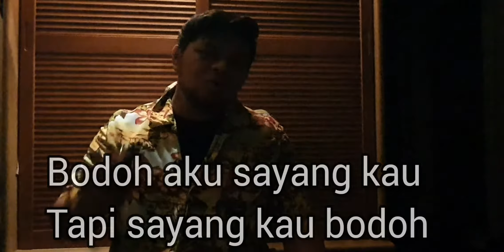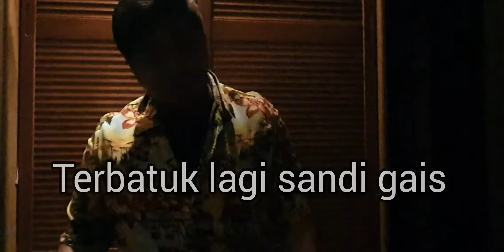Bajet2 buat monolog.saja2 ja ni gais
Tidak ada kena mengena dengan yang hidup atau yang telah mati hanya hiburan semata-mata